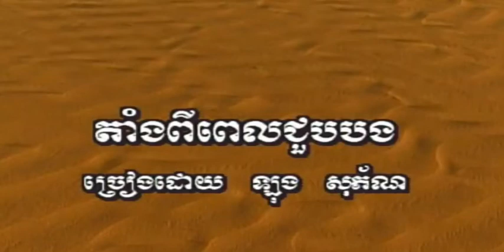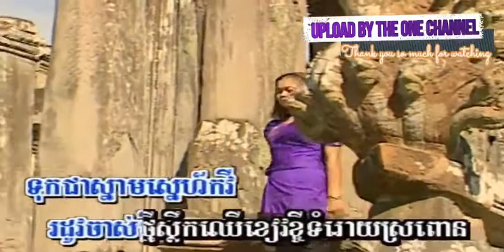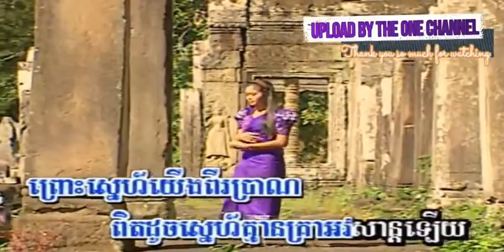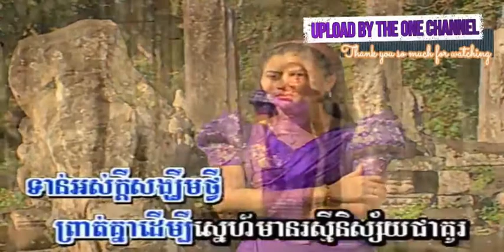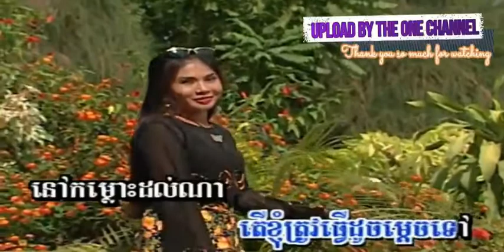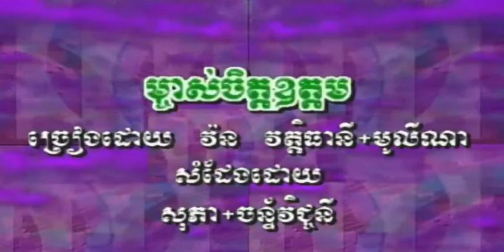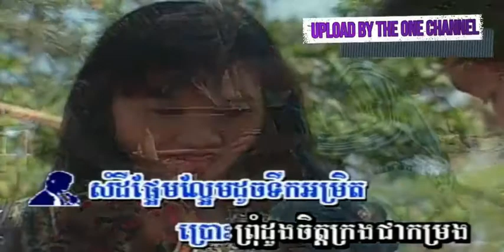តាំង​ពី​ពេល​ជួប​បង ច្រៀងដោយ ឡុង សុភ័ណ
តាំង​ពី​ពេល​ជួប​បង ច្រៀងដោយ ឡុង សុភ័ណ TOPLASER DVD VOL1 បទលេខ ១៨